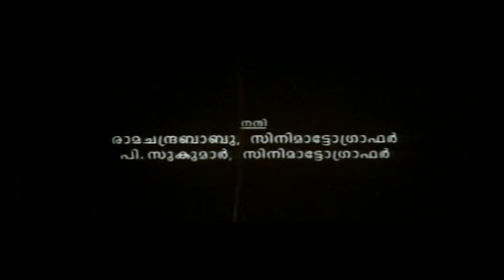Dilliwala Rajakumaran Malayalam Movie Jayaram Manju Warrier Movie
©Speed Audio & Video Sharjah, UAE.